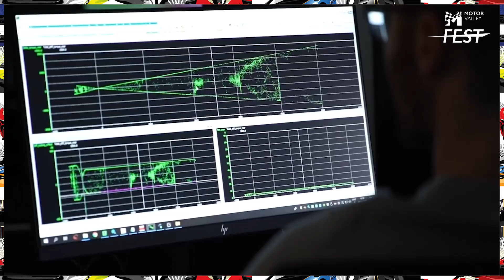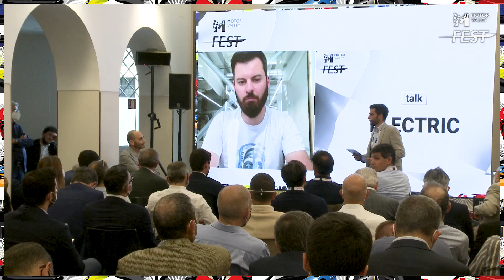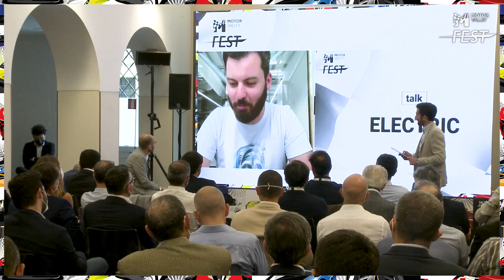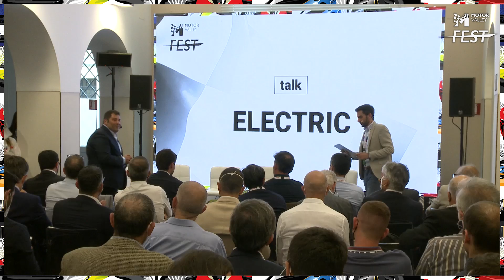Talk - Elettrico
Il mondo ci ha abituato a cambiamenti repentini e inaspettati, come ad esempio ha dimostrato il Covid e la guerra in Ucraina. Fenomeni di grande impatto sociale, economico, finanziario... in questo contesto la comunità globale si è impegnata ad affrontare il tema del riscaldamento del nostro pianeta (ma più in generale il tema della sostenibilità in termini di ESG). Un programma molto ambizioso con un obiettivo chiaro di impatto 0 in termini di CO2 al 2050. L’Europa ha definito un fadeout totale dei veicoli a combustione interna al 2035. Con diversi costruttori, che hanno ulteriormente anticipato i tempi. Ci domanderemo se questi obiettivi, considerando i cambiamenti in corso, siano ancora raggiungibili e come.

Ne abbiamo discusso insieme a:
- Claudio Domenicali | Amministratore Delegato Ducati Motor Holding S.p.A.
- Mate Rimac | Founder Rimac Automobili*
- Andrea Airale | Co-Founder, President & CEO Beond
- Davide Danesin | GT Line Program Executive, Maserati
- Rolando D’Arco | CEO Leasys S.p.A.
- Giulio Lancellotti | Manager Globally Responsible Software and Services Bosch
- Andrea Regalia | Managing Director, Mobility X Lead, Italia e Europa Centrale, Accenture
- Nunzio Abbate | Senior Director, SRA System LAB, STMicroelectronics